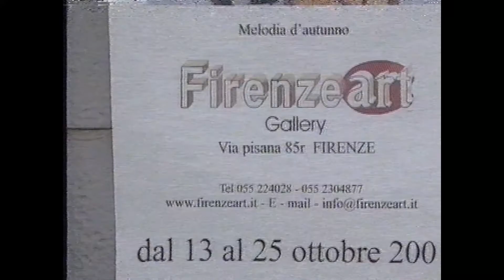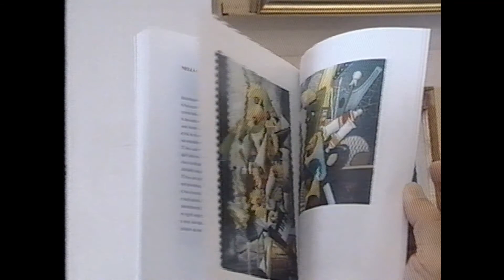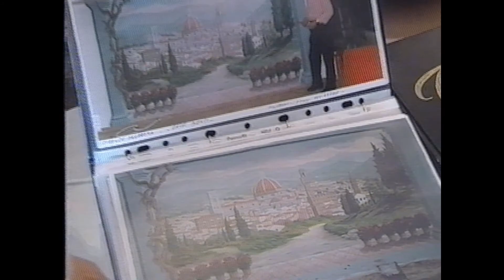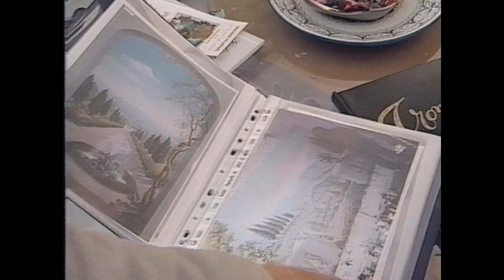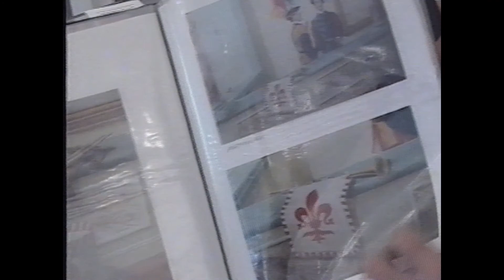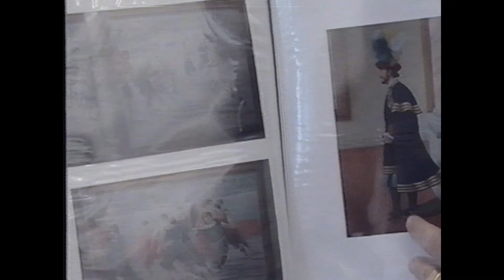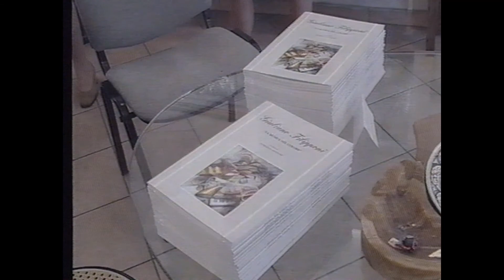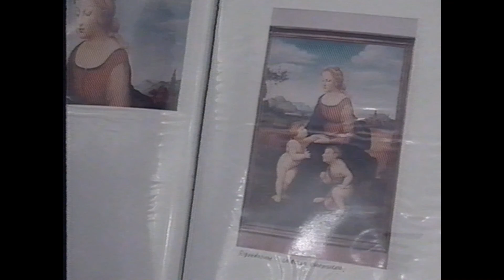mostrs Firenzeart firenze Filipponi